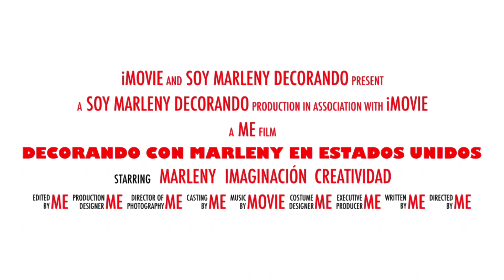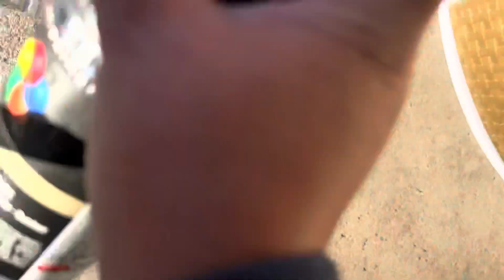DIY/ MANUALIDADES FACILES Y ECONÓMICAS💰💰💰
Como transformar un simple mueble de plástico en uno bello y elegante , dándole toques de glamour con poco tiempo y dinero 💰 🤗